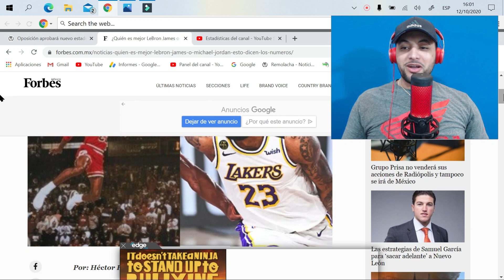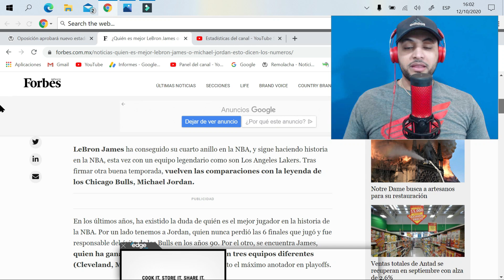DICEN que LEBRON JAMES es el MEJOR en la HISTORIA de la NBA